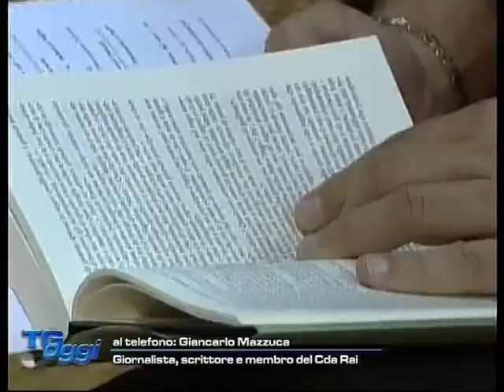TG OGGI DEL 04-08-2015